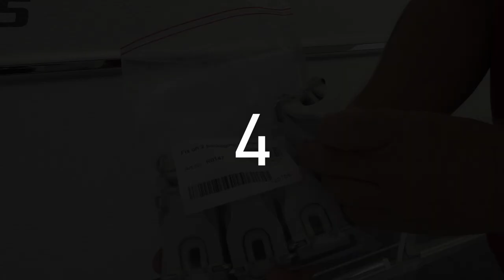Isabella - Penta - Opstilling - Aufbau - Opbouw - Assembly - Oppstilling - Montage - Pystytys